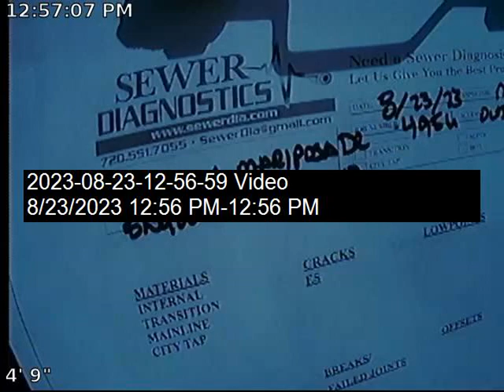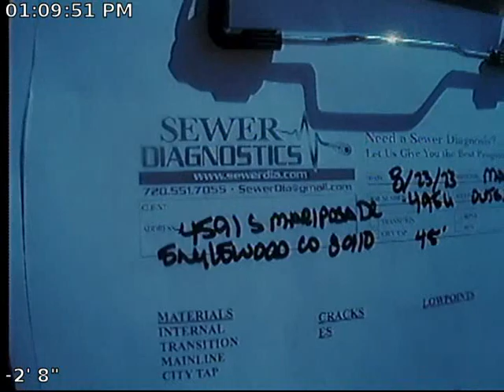Mariposa Sewer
Sewer Inspection